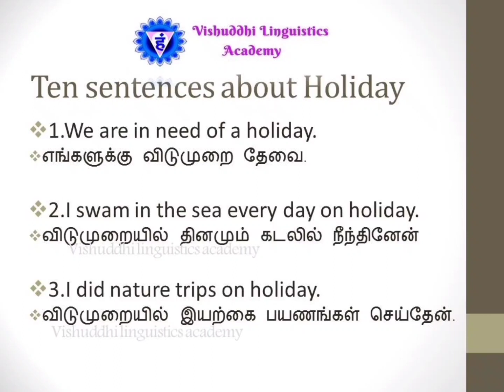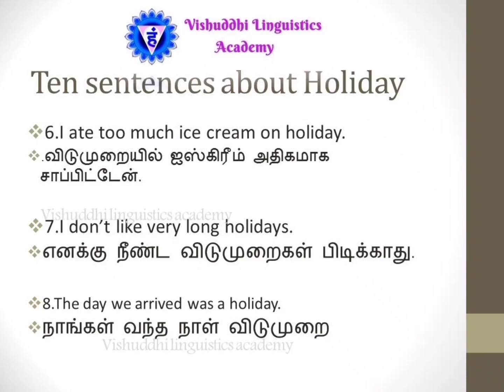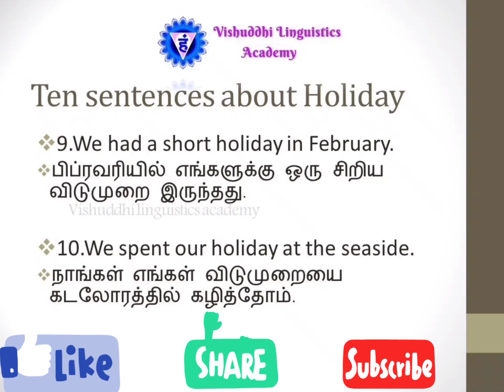Day 1. Daily use sentence English to Tamil_Holiday